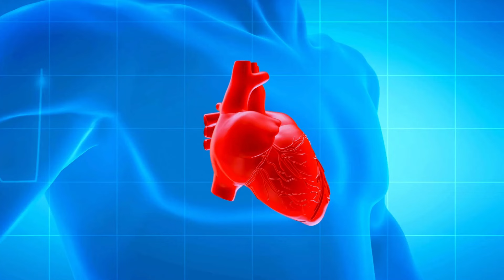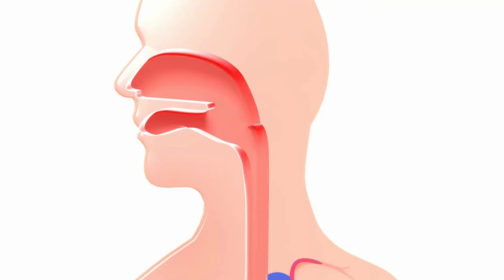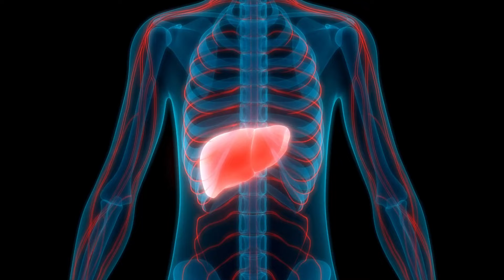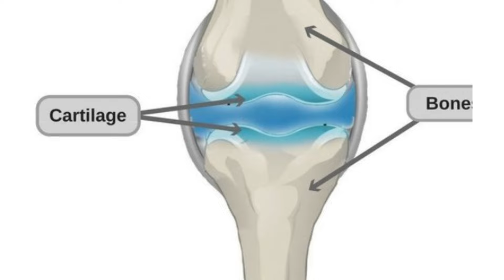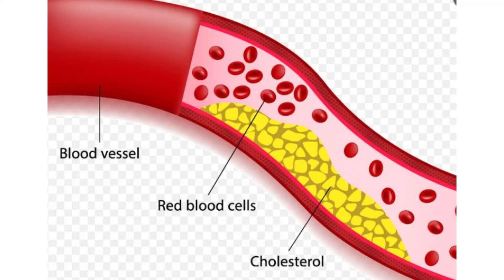Alcohol - Bone weakness and Joint pains ? Whats the truth? Telugu | Dr Ramprasad kancherla